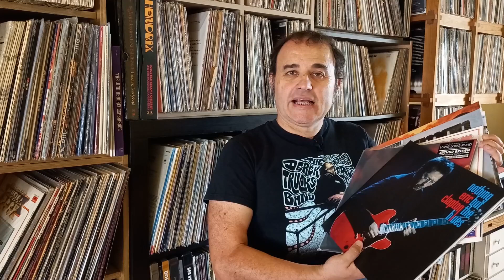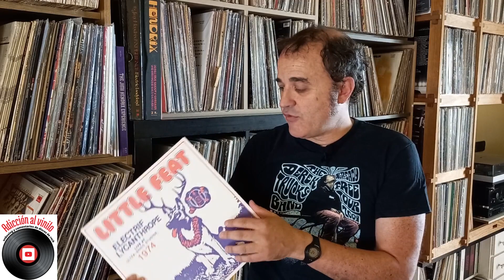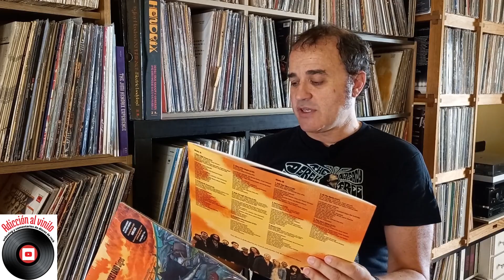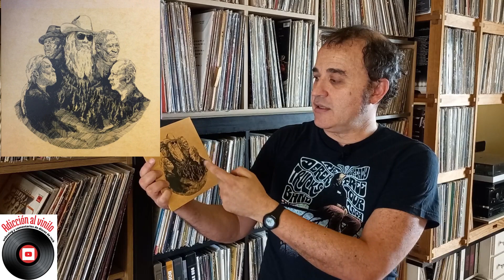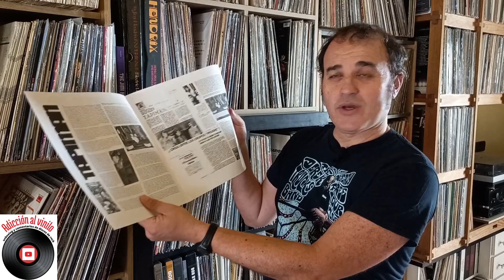Discos de vinilo para soportar el calor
Discos mostrados en el video:

"Nothing But The Blues". Eric Clapton
"Long Long Road". Arthur Brown
" Electrif Lycanthrope Live At Ultra-Sonic Studios, 1974". Little Feat
"Signs". Tedeschi Trucks Band
"Tapiman". Tapiman